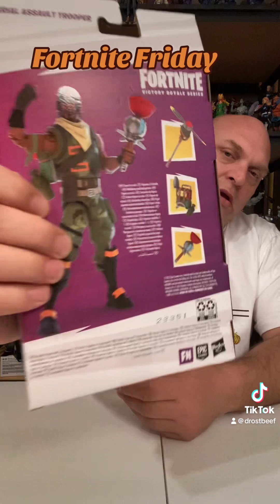Fortnite Friday Aerial Assault Trooper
Fortnite action figures unboxing and reviews